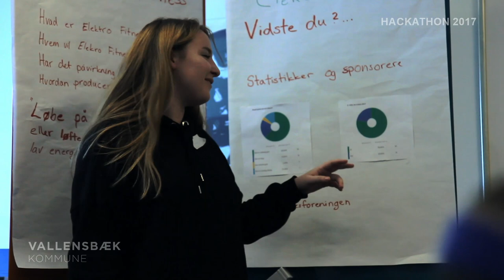Vallensbaek Hackathon 2017 - mærk stemningen!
180 elever fra 9.klasse kom med fantastiske forslag, der kunne give dem og deres venner en mere bæredygtig adfærd. Se deres intense arbejdsdage og mærk den fantastiske stemning helt frem til vinderne blev fundet.
Musikken i videoen er Step On by Jahzzar, hentet via ttp:// med Attribution-ShareAlike License